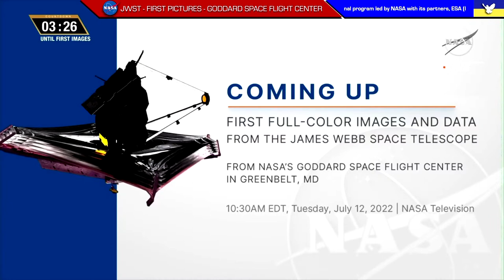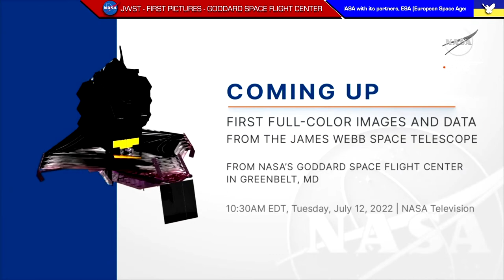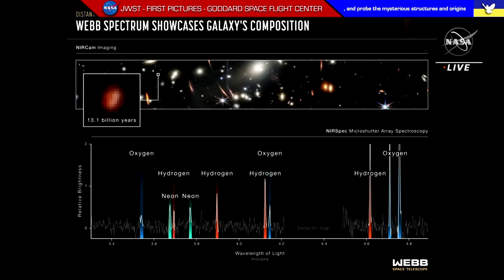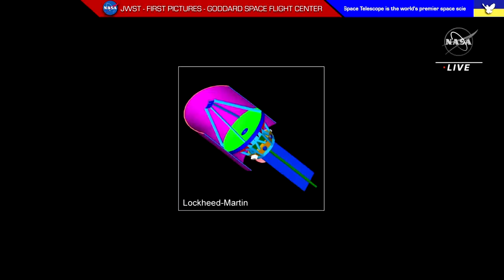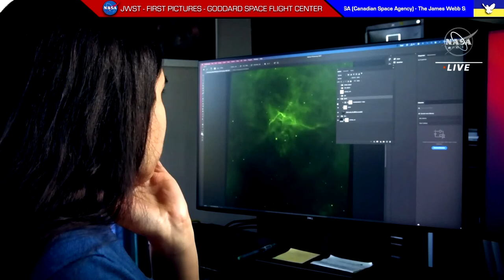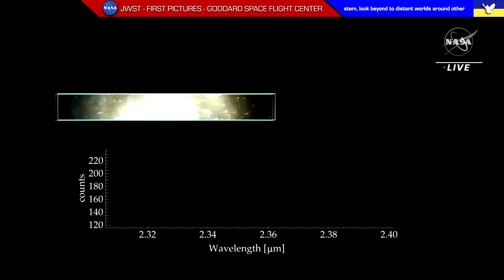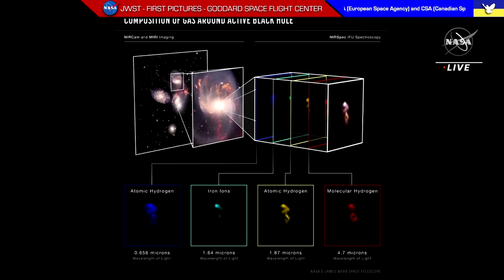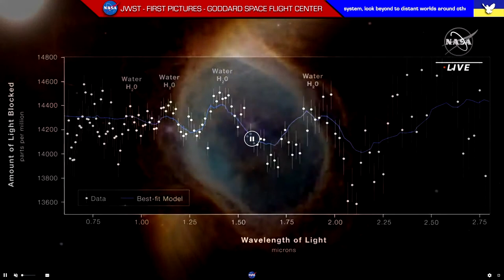NASA - JWST - First Images - NASA Goddard Space Flight Center - July 12, 2022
NASA, in partnership with ESA (European Space Agency) and CSA (Canadian Space Agency), will release the James Webb Space Telescope’s first full-colour images and spectroscopic data during a televised broadcast beginning at 10:30 a.m. EDT / 14:30 UTC / 16:30 CEST on Tuesday, July 12, from NASA’s Goddard Space Flight Center in Greenbelt, Maryland.

Released one by one, these first images from the world’s largest and most powerful space telescope will demonstrate Webb at its full power, ready to begin its mission to unfold the infrared universe.

Each image will simultaneously be made available on social media as well as on the agency’s